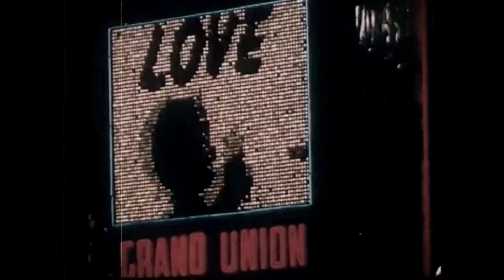Porter Band - Newyorkcity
z debiutanckiej płyty 'Helicopters'                                           Pronit - 1980

John Porter – gitara akustyczna, śpiew
Aleksander Mrożek – gitara
Kazimierz Cwynar – gitara basowa
Leszek Chalimoniuk – perkusja